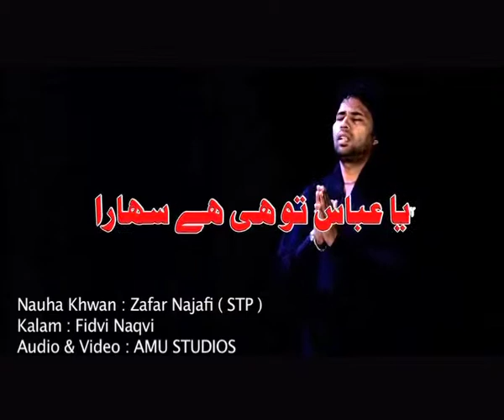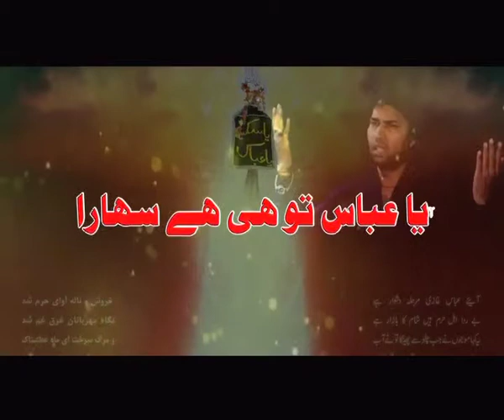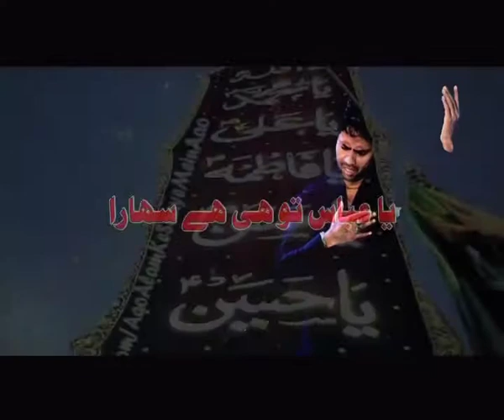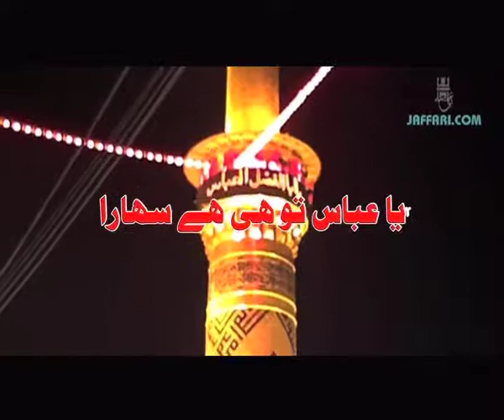Zafar Najafi STP ( Casting ) india 2014 ( ya abbas tu he hai sahara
Nauha Khwan : Zafar Najafi
kalam : Fidvi Lakhnavi
Audio,Video & Edit : AMU STUDIOS : 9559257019,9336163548
DIGITAL Audio Recording studio, indoor & outdoor Video Shooting,Croma cutting studio,voice over,translation,